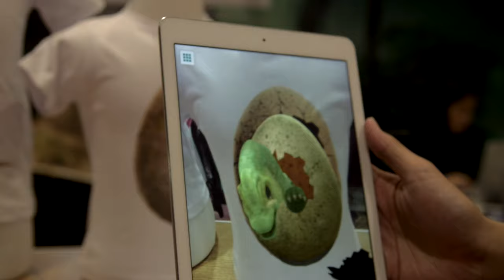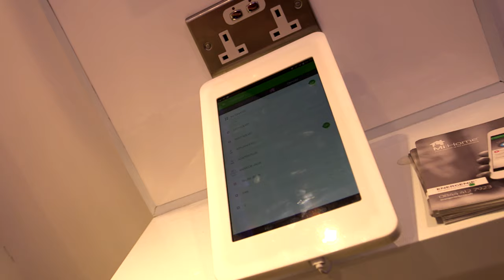The Wearable Technology Show London 2016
The world's biggest event for connected technology took place on the 15th & 16th March 2016 at Excel in London. Find out why companies like Sony, Samsung, Jaguar LandRover and Microsoft choose WTS to showcase their products.